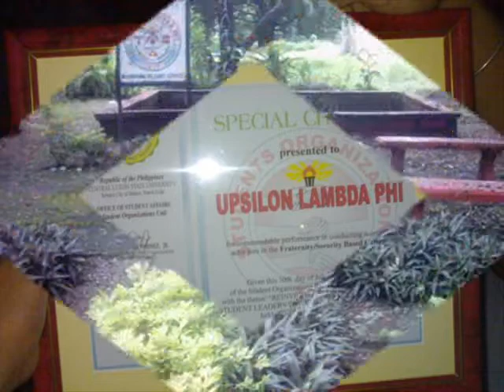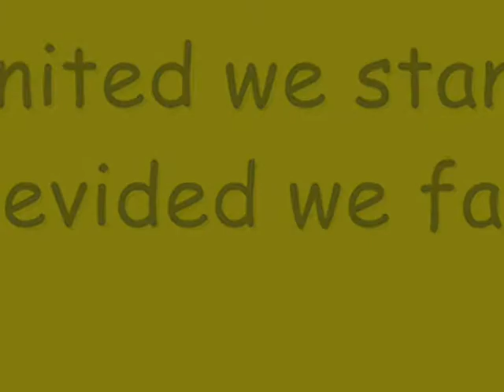upsilon lambda phi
UPSILON LAMBDA PHI 1970 frat/sorro-  mix pic. ..samahang walang kapantay!!
Upsilon Lambda Phi founding anniversary held in Apha Beta Chapter Feb. 14, 2008